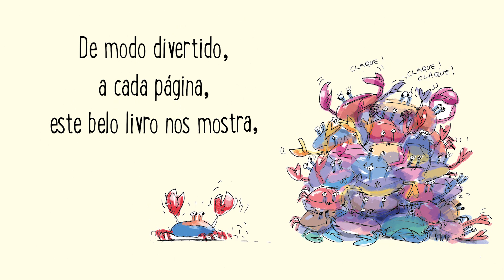Haicais do chefe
Em forma de poesias curtas e divertidas, as crianças aprenderão um pouco sobre liderança nesta obra ricamente ilustrada que usa os animais como personagens. O haicai do título se refere a um tipo de poema de origem japonesa estruturado em apenas três versos curtos.
O autor explora o substantivo coletivo de diversos animais para desenvolver a história e desafiar o leitor a encontrar
o “chefe” de cada bando. Nessa combinação divertida entre poesia e imagem, as crianças são convidadas a refletir sobre o que é ser chefe por meio de mensagens que falam sobre diversidade, respeito e convivência em grupo.